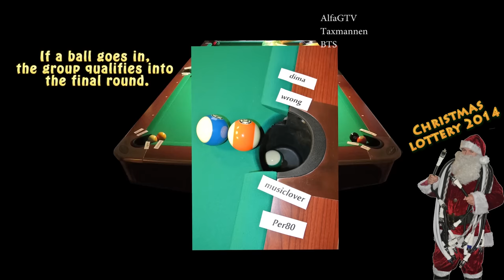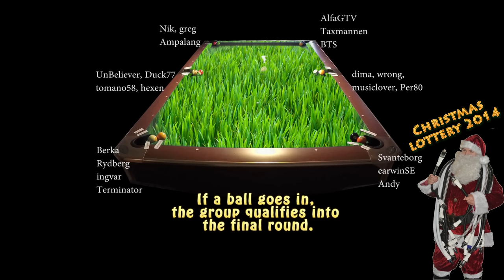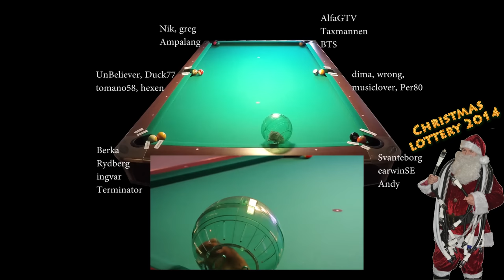Christmas Giveaway in Sweden 2014 (Hamster ball on pool table)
Winner will be chosen randomly from the forum thread, everyone can enter for free!